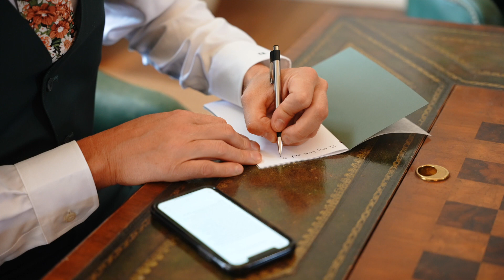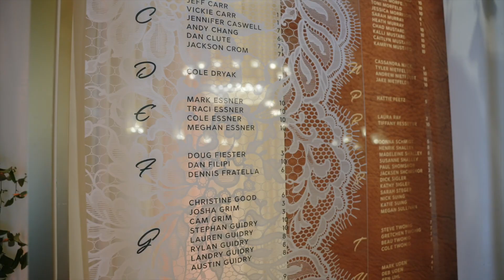Leather and Lace Inspired Summer Wedding at The Broadmoor in Colorado Springs